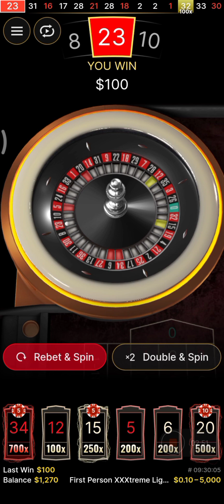Evolution First Person Xxxtreme Lightning roulette!!! (100)× Biggest Hit Win!!!